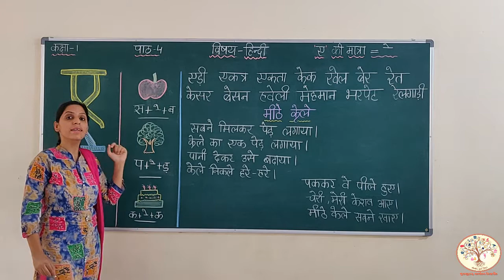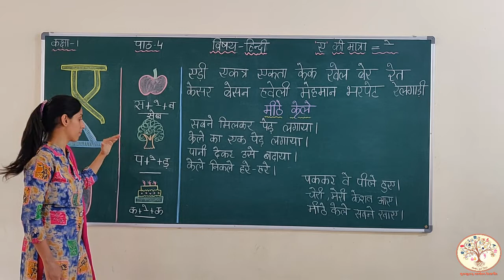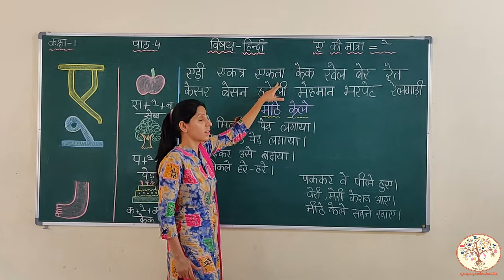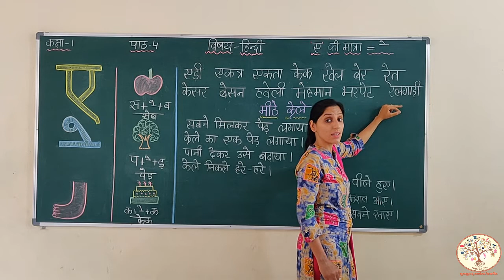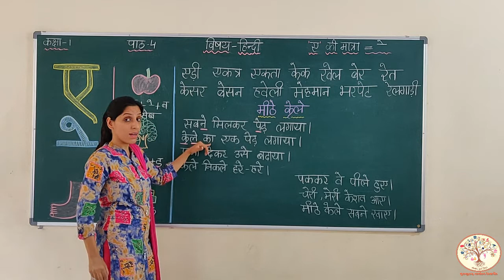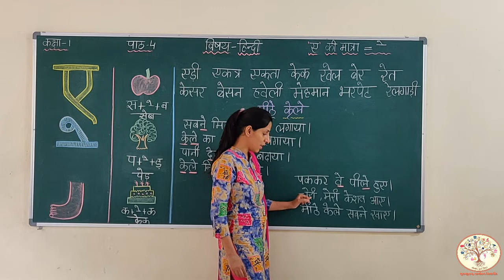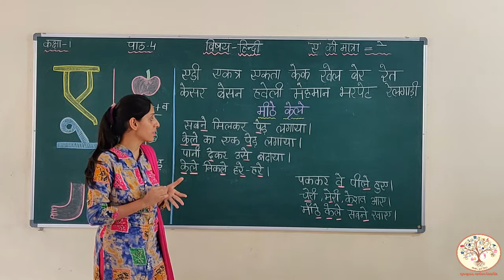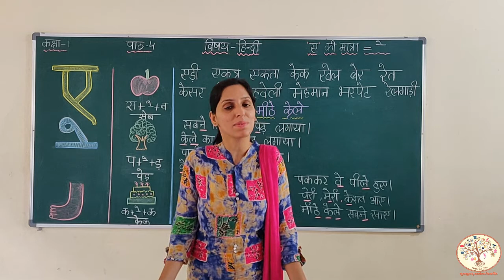CLASS-1|हिन्दी|पाठ-04|| PART 8 ||AE KI MATRA|| GURUKULAM ONLINE CLASSES